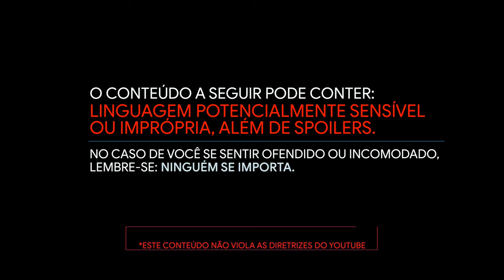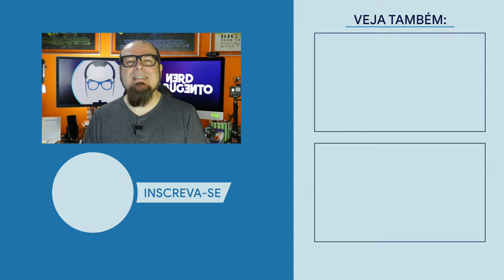MÃE SÓ TEM DUAS // NOVA SÉRIE NETFLIX / Nerd Rabugento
MÃE SÓ TEM DUAS é a nova série NETFLIX com a Maria Joaquina de Carrossel! Mas será que vale a pena assistir MÃE SÓ TEM DUAS, na NETFLIX? E o elenco de MÃE SÓ TEM DUAS na NETFLIX? MÃE SÓ TEM DUAS vai ter segunda temporada?